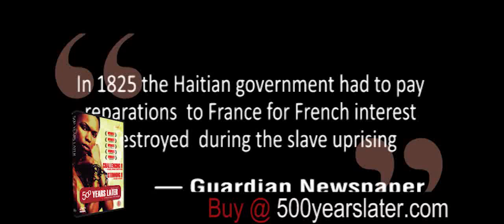Reparations for Slavery 500 Years Later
The African argument for reparations to silence all critics and racist detractors. Dir Owen 'Alik Shahadah